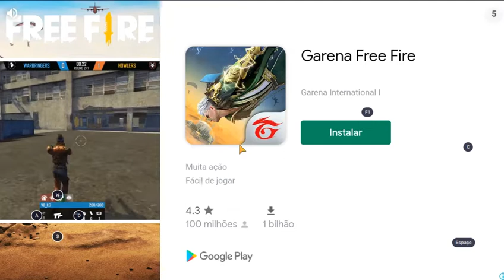Stumble Guys copia de Fall Guys#1